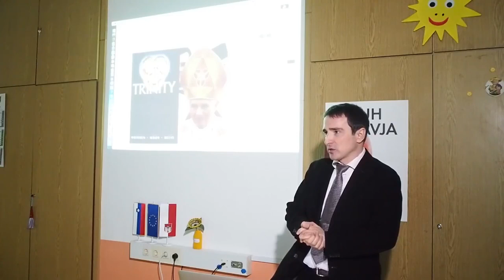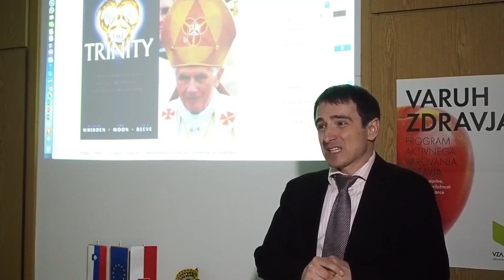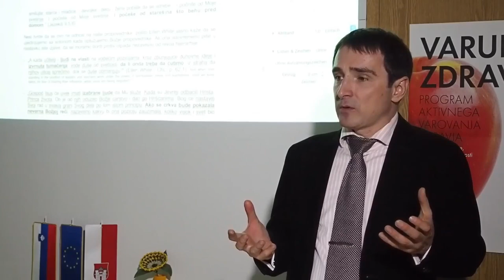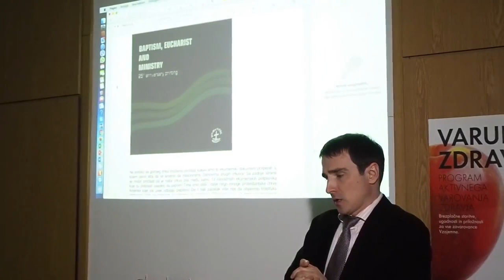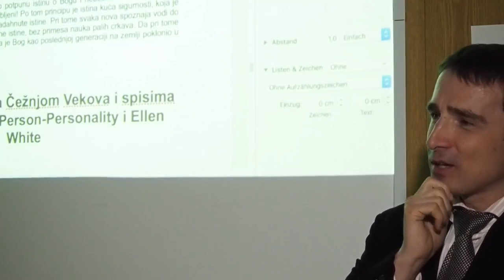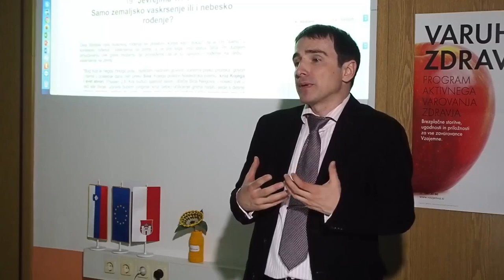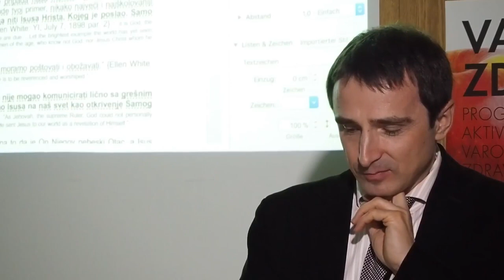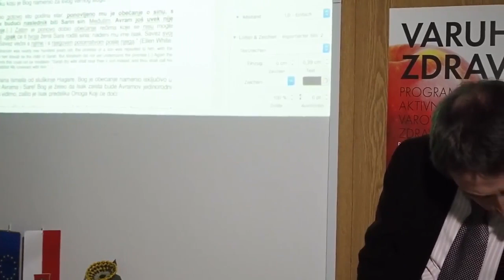Goran Šušljić - Adventisti do 1931 i Trojstvo - 1. Deo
POSLEDNJE BOŽJE UPOZORENJE - Poziv na vikend sastanak i raspravu o aktualnim temama u kršćanskim crkvama

Petak, 8. decembar 2017 - Maribor

UVODNO PREDAVANJE & PITANJA & ODGOVORI o aktualnih temama, I. DEO